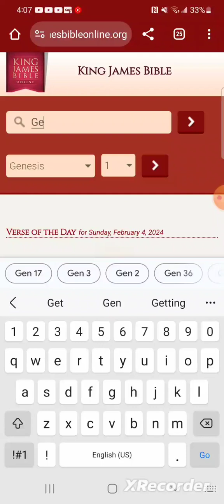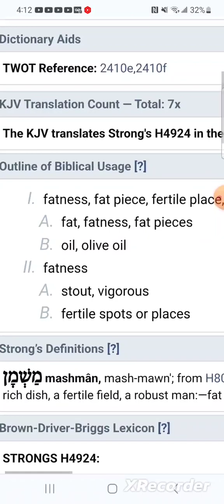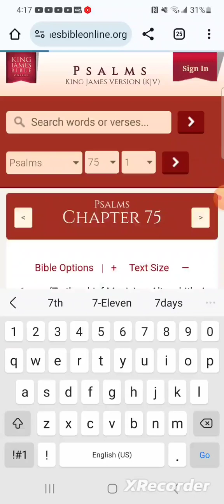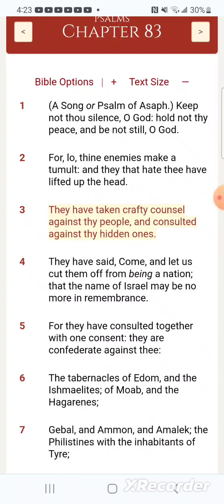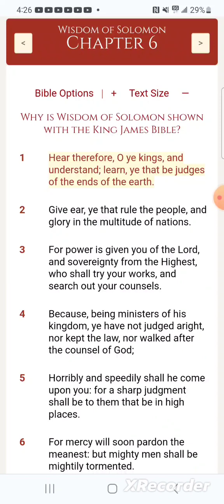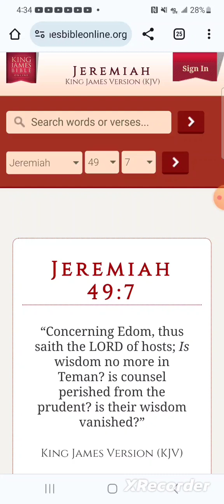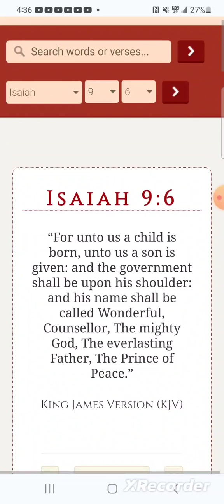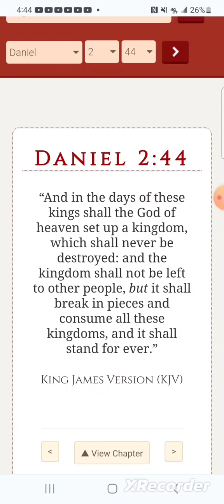"Concerning E"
Psalms 73:17
“Until I went into the sanctuary of God; then understood I their end.”